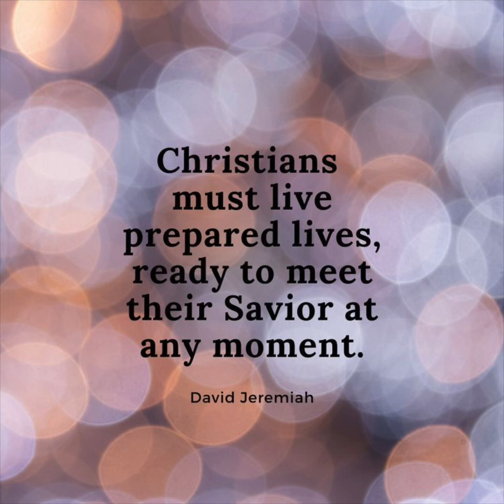Holy Spirit gave me a vision of heaven after the rapture !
Praise Jesus and glory be to God . ♥️♥️🙌🏼🙌🏼🙏🏻🙏🏾